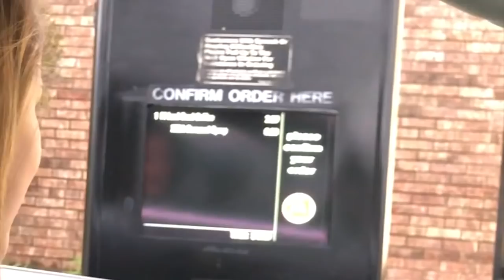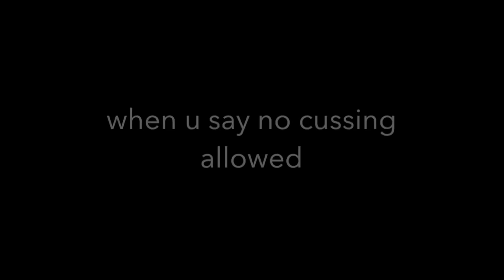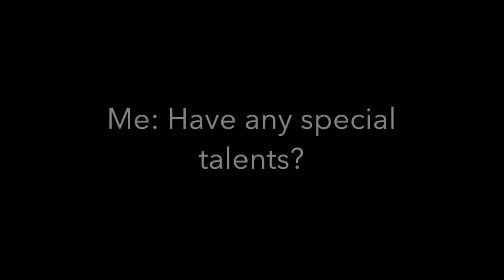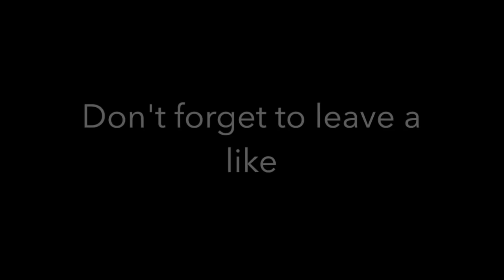GIFTED TEENS AT MY HIGH SCHOOL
Hey everyone thanks for coming back to another Wednesday vlog hope u enjoy this and I hope you're amazed with all of the special talents my friends can do! haha see u next time